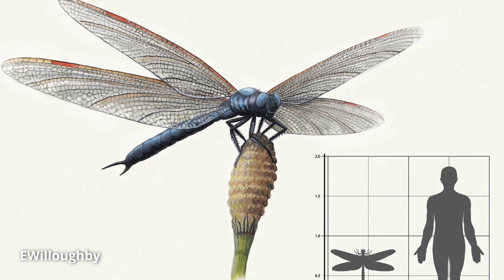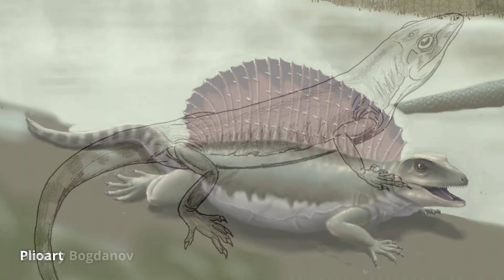Meganeura: the Falcon-sized "Dragonfly" of the Carboniferous!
Meet one of the largest flying insects to ever live!

Footage is from the following documentaries:
---Walking with Monsters (BBC, 2005)
---Ancient Earth (CuriosityStream, 2017)

Non commercial-commons images are from the following artists:
---EWilloughby

Thumbnail Art by FEL05